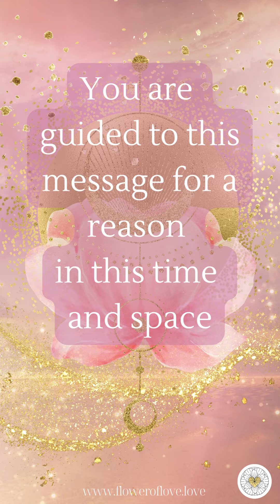🌟✨ The Universe's Love is Showering Upon You ✨🌟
🌌 The universe is showering you with love, urging you to release any attachments that no longer serve you. Whether from your past, ancestral lineage, or collective systems, it's time to let go and move forward. 🌠

🦋 Archangel Michael is here to guide you through this liberating process, empowering you to release even the deepest-rooted weeds that impede your path to greatness. As you release, you create space for your true essence to shine through. 🌻

🌈 The golden liquid light of the universe is filling your entire being with abundance and power. Realign with your higher self and witness an explosion of growth in every area of your life. 🌺

💫 Trust in the universe, for you are safe, supported, and loved. It's time to unleash your limitless potential. 🌟

📖 Deepen this transformative message on page 97 of my best-seller book, "Activating the Flower of Love." Discover the profound wisdom that awaits within its pages. 🌼

🌸 Join me for a free monthly Flower of Love live meditation, where we will explore the depths of your being and connect with the universal love that surrounds us all. 🧘‍♀️🧘‍♂️

✨ Embrace the love of the universe, release what no longer serves you, and step into the magnificent power of your true self. Your journey to greatness begins now! ✨💖

Much LOVE,
Kim van de Sande

🌟 About Kim:
Kim is a visionary on a mission to guide millions in reconnecting with Love to awaken their Inner Wisdom and Divine Spark. As a Sacred Architect, Cosmic Channel, and Akashic Records Master, she empowers others to navigate rapidly changing times, manifest their deepest desires, and fulfill true purpose fueled by Love. She's a two-time international best-selling author and Founder of the Flower of Love mystery school lineage. Kim channels Divine Love teachings for Earth's evolution, inspiring others to embrace their limitless potential through Love.